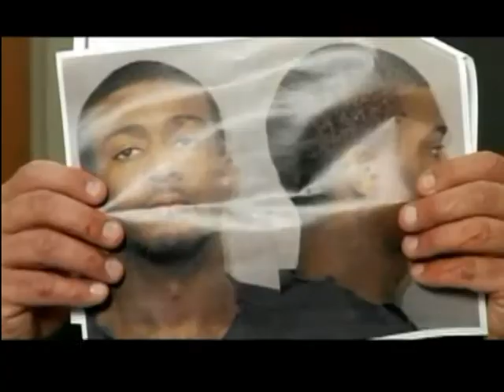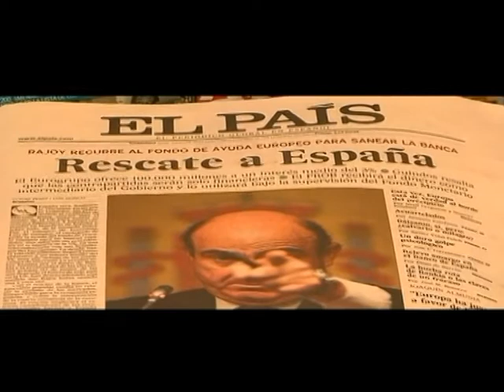Abdullahi Hussein Maaryaa live from Somali National Television Studios in London SNTV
The World News by Abdullahi Hussein Maaryaa  the news in Somali from SNTV Somali National Television Studios in London